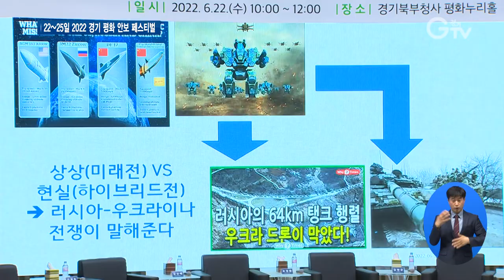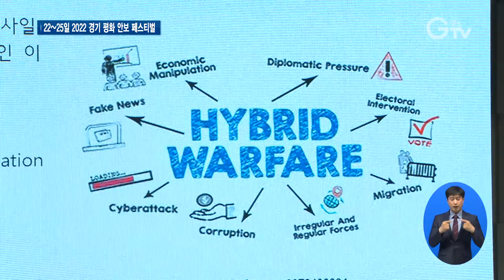6.25 72주년 평화 안보 되새기다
[앵커멘트]

6월 하면 가장 먼저 떠오르는 가슴 아픈 날이죠.

6.25를 앞두고 경기도가 도민들과 함께 평화와 안보의 중요성을 다시 새겼습니다.

서문형 기자가 보도합니다.

[리포트]

최근 러시아 우크라이나 전쟁 등 복합 안보의 중요성이 강조되면서 경기도가 6·25전쟁 72주년을 앞두고 ‘2022 경기 평화 안보 페스티벌’을 개최했습니다.

이번 경기 평화 안보 페스티벌은 경기 평화 안보 포럼, 경기도 주관 복합 사태 실제훈련, 경기 평화 안보 한마당 등 3개 프로그램으로 구성됐고 온·오프라인 방식을 병행해 진행됐습니다.

먼저 22일 경기도청 북부청사에서 ‘복합 안보 위기와 경기도의 역할’을 주제로 ‘경기 평화 안보 포럼’이 개최됐습니다.

[싱크]
연제찬/ 균형발전기획실장
“경기도는 접경지역으로서 안보의 중요성을 절감하고 있습니다. 오늘 포럼이 우리 안보의 현주소를 공유하고 진정한 안보를 실현하기 위한 방안을 마련하는 뜻 깊은 자리가 되길 바랍니다.”

포럼에서는 안보 분야 전문가들이 참여해 ‘하이브리드 현대전에 이해와 접경지역 안보’, ‘북한의 사이버와 무인기 위협에 대한 대응’, ‘경제 안보와 경기도의 역할’ 등을 중심으로 주제발표 및 토론을 진행했습니다.

[싱크]
송태은/ 국립외교원 통일연구부 조교수
“경기도와 같은 접경지역의 안보의 중요성을 우리가 감안할 때 경기도가 어떻게 위기에 대한 대응체제를 마련하는가 그것은 다른 도시에도 모범 사례가 될 가능성이 많습니다.”

조관행/ 공군사관학교 조교수
“외교, 정보, 군사, 경제 이런 것들을 협력해서 한미동맹을 기반으로 어떻게 대응할 것인가에 대한 수많은 노력과 관심이 필요하다고 생각합니다.”

23일에는 관계자 150여 명이 참여해 ‘국가중요시설 폭발물 테러’ 등의 상황을 가정해 단계별 민·관·군·경 합동 대응 절차를 숙달하는 데 초점을 두고 ‘경기도 주관 복합사태 실제훈련’을 진행했습니다.

행사 마지막 날인 25일에는 국군과 소방이 보유·운영 중인 다양한 전투 및 재난장비와 유해 발굴 활동 사진을 전시하는 ‘2022 경기 평화 안보 한마당’을 개최했습니다.

경기 GTV 서문형입니다.